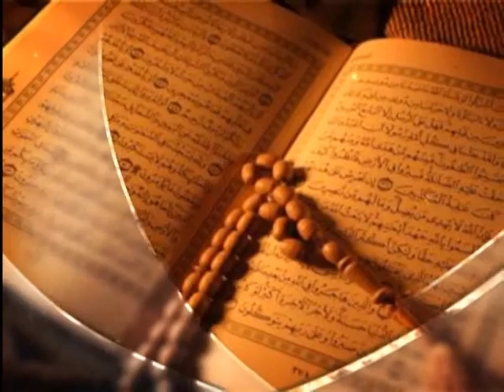CUMA GÜNLÜĞÜ FRAGMAN CUMA GÜNÜ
SELÇUK ÜNİVERSİTESİ TELEVİZYONU ÜNTV CUMA GÜNLÜĞÜ PROGRAM TANITIMI